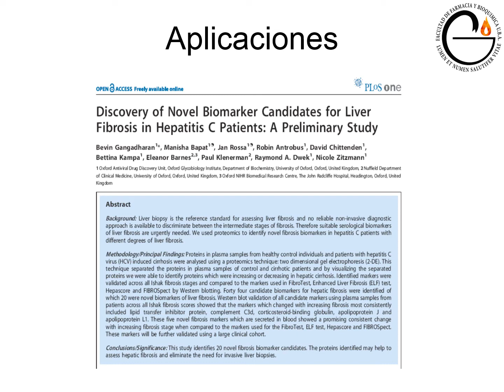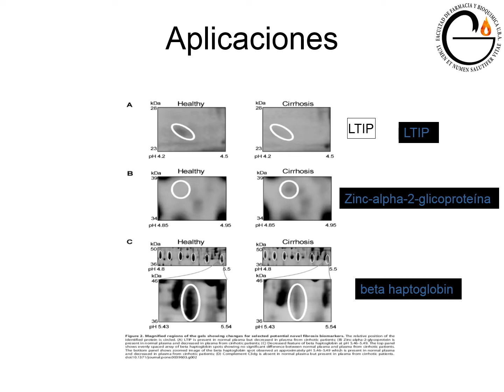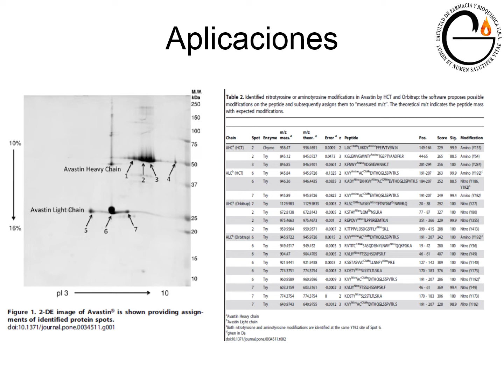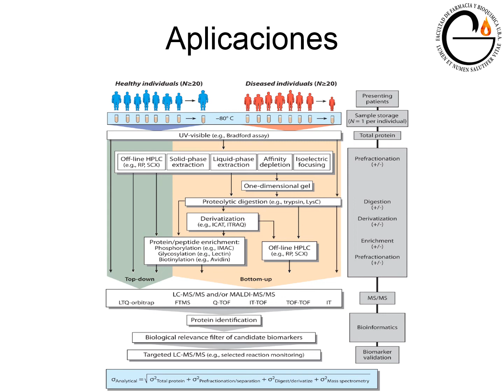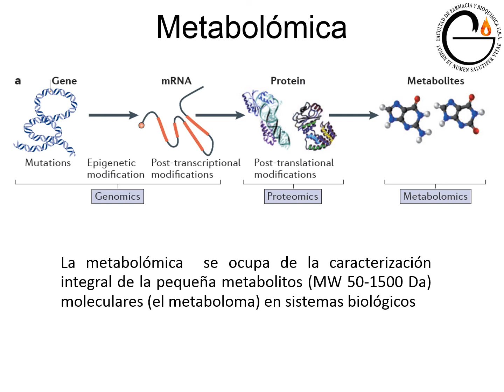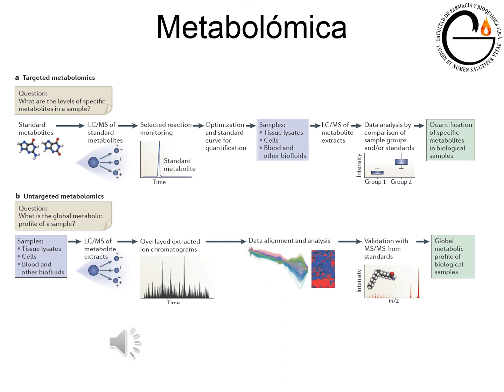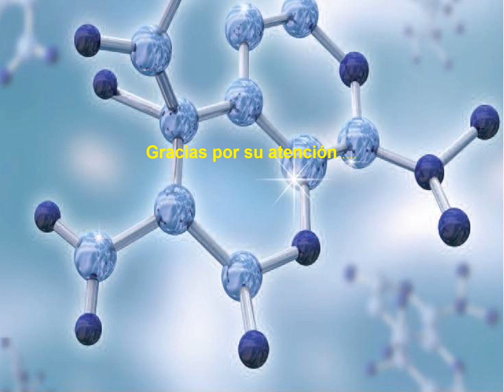8d Analisis proteomico en la evaluacion de farmacos